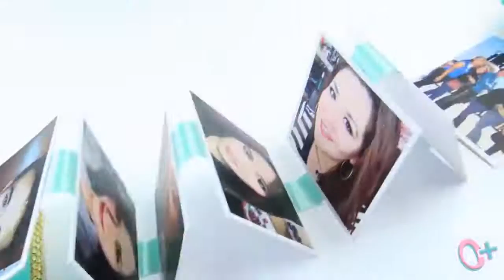PHOTO-box decorated for MOM! By: Así O Más Fácil